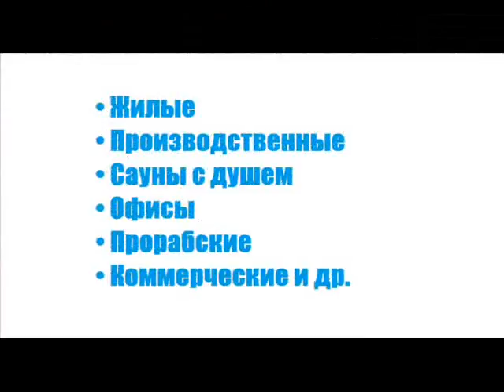модульное строительство, модульные здания, вагон дома, быстровоз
• Жилые
• Производственные
• Сауны с душем
• Офисы
• Прорабские
• Коммерческие и др.